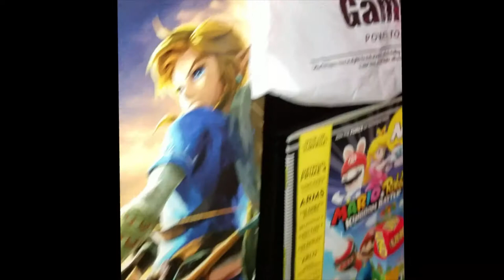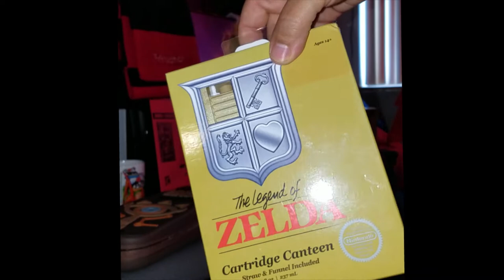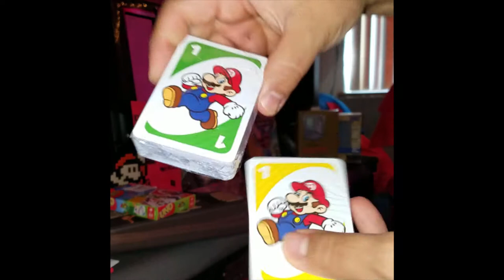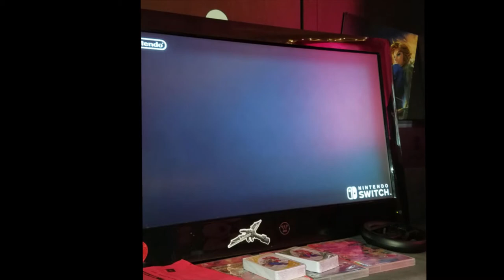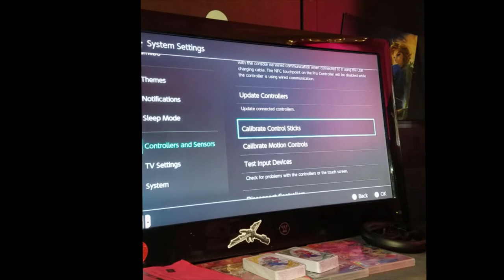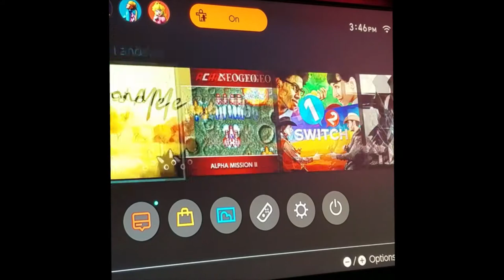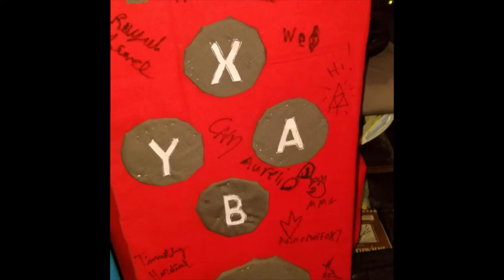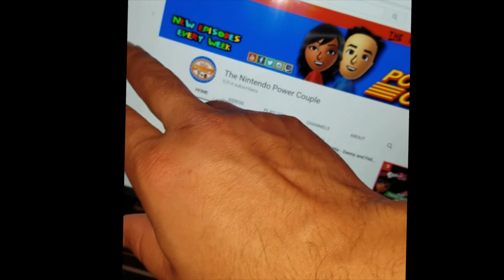Mr Switch Episode 1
This will be my first big video just out of the blue i just did it not much editing just some i just wanted to start this to help me push forward to streaming. still lots to do to editing better like in the past.  I know i can make corrections better in speech and well im happy with this I just this all to start here  and improve with my love for Nintendo with the inspiration from the Nintendo Power Couple.